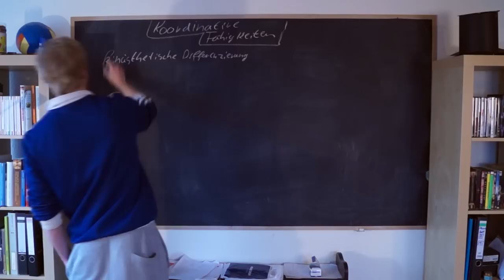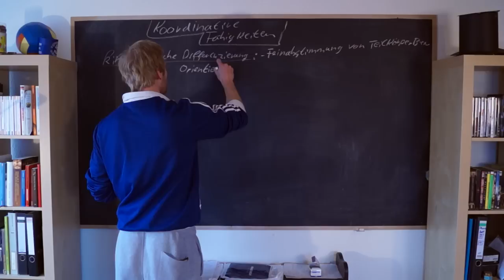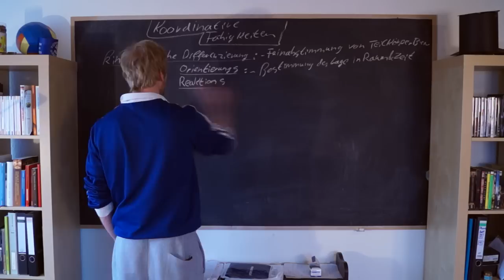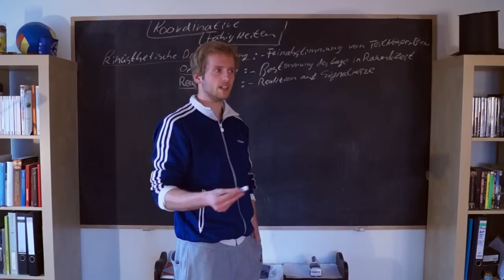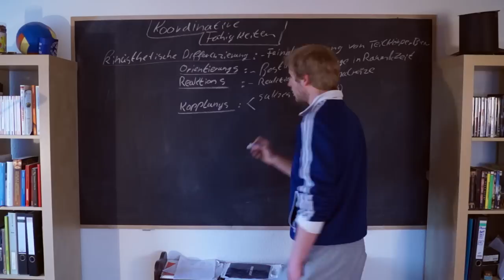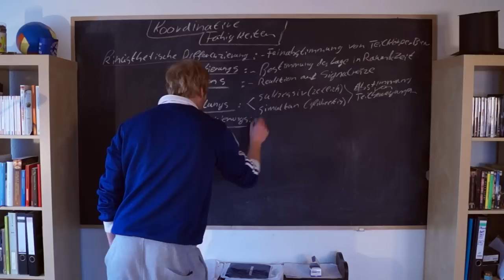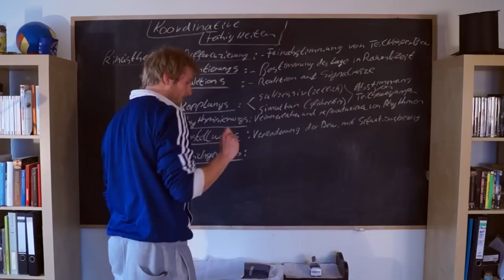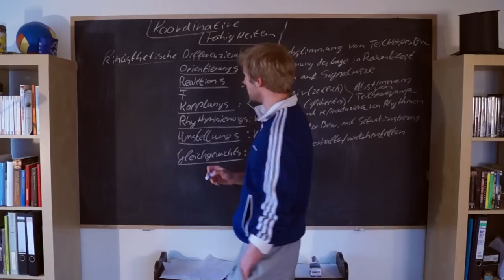Die Koordinativen Fähigkeiten - DSHS Koeln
In diesem Video werden die Koordinativen Fähigkeiten erklärt.
Differenzierungsfähigkeit (kinästhetisch)
Orientierungsfähigkeit
Rhythmisierungsfähigkeit
Kopplungsfähigkeit
Reaktionsfähigkeit
Umstellungsfähigkeit
Gleichgewichtsfähigkeit